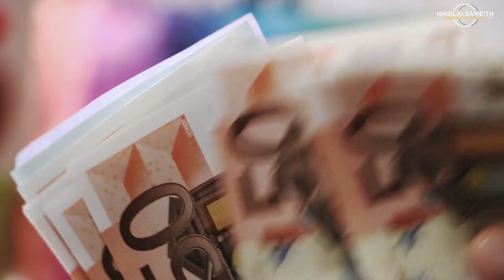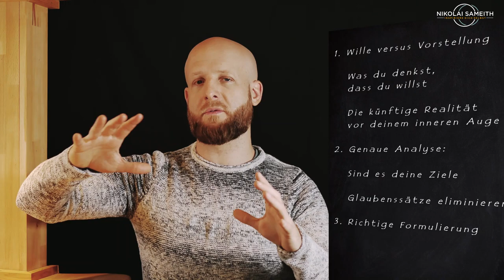Ziele formulieren, erreichen und dabei hinderliche Glaubenssätze auflösen!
Ziele formulieren, erreichen und dabei hinderliche Glaubenssätze überwinden!

Zum Buch von Ralph Tegtmeier - Der Geist in der Münze

00:00 Einleitung
01:09 Kapitelübersicht
02:20 Zusammenspiel von Wille und Vorstellung
04:00 Warum der Glaube so wichtig ist
04:35 Beispiel: nicht Einschlafen können
05:37 Analysiere deine Ziele ganz genau!
06:35 Selbstzweck am Beispiel Übergewicht
08:13 Glaubenssätze am Beispiel Reichtum
11:30 Buchempfehlung Ralph Tegtmeier - der Geist in der Münze
11:55 Ziele positiv formulieren
12:59 Ziele visualisieren
14:07 Zusammenfassung

Meine Ausstattung:
Stativ:

Kamera:
Lumix G81

Objektiv:
Sigma Contemporary 16mm F1,4

Beleuchtung:
Ringlicht Yunlights
Mettle LED Studioset
Raleno LED Kamera Video Licht

Mikrofon:
Rode Filmmaker Kit
Rode Video Microphone
Rode NTUSB Kondensatormikrofon

Videoschnitt und Bearbeitung:
Adobe Creative Cloud

Credit by: mixkit.co

Short Guitar Clip von Audionautix unterliegt der Lizenz Creative-Commons-Lizenz

Stockvideos:

Video von Pressmaster von Pexels
Video von ShotPot von Pexels
Video von Taryn Elliott von Pexels
Video von cottonbro von Pexels
Video von Kelly Lacy von Pexels
Video von Peter Fowler von Pexels
Video von fauxels von Pexels
Video von Tima Miroshnichenko von Pexels

Videvo.net
Author:
stockfootage
videvo